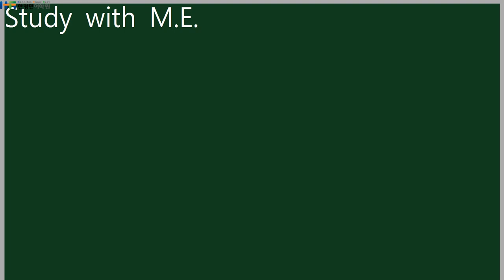어려보이세요~ 오늘은 이쁜 말 대찬지!! 참고로 무단결근이라는 표현도 알아보기 [빵쌤영어][영어표현][영어단어]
영어단어 많이 알수록 좋겠죠.
꾸준함이 제일입니다!